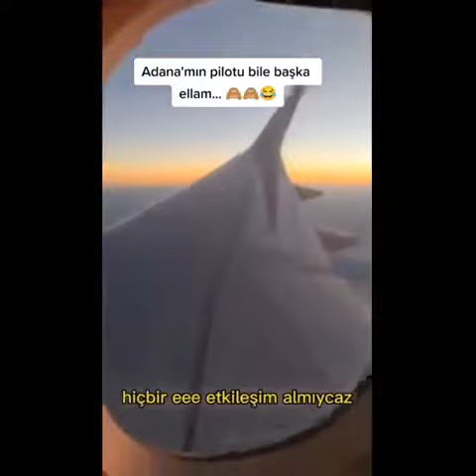Adana uçağında Pilottan Azer Bülbül'lü anons: Azer Bülbül şarkısı gibiyiz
Adana seferini yapan bir uçakta pilotun, Azer Bülbül'ün şarkısına atıfla yaptığı anons sosyal medyada gündem oldu. “Uçuşumuzun çoğu bitti azı kaldı” diyen pilot, Azer Bülbül'ün 'Yandık sevda ocağında" şarkısından sözler anons etti.